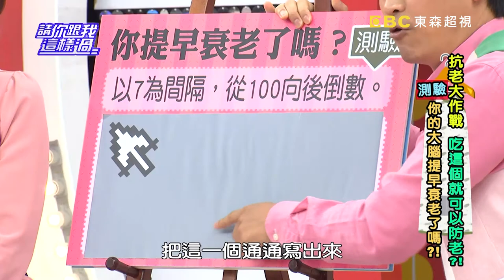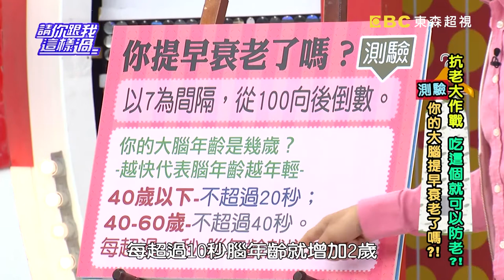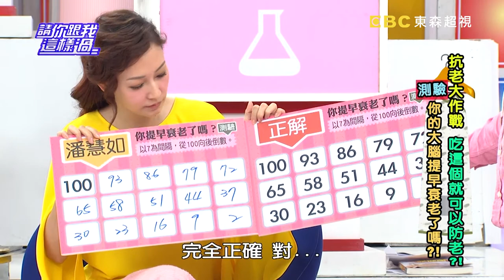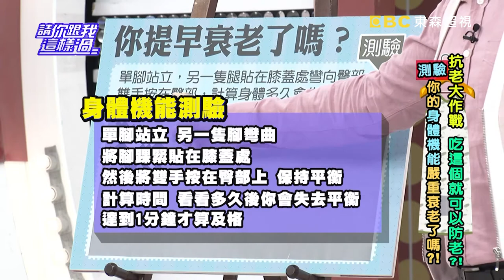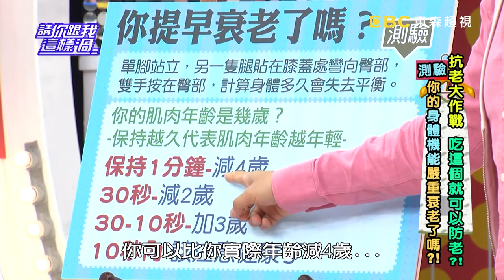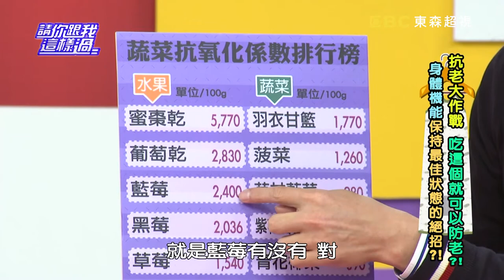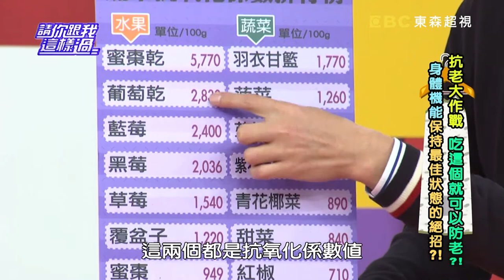抗老大作戰 吃這個就可以防老？！ 請你跟我這樣過 一刀未剪版 潘慧如 曾雅蘭 20130418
來賓：林姿佑、潘慧如、曾雅蘭
專家：家醫科醫師王健宇、養生達人王明勇、醫藥記者洪素卿